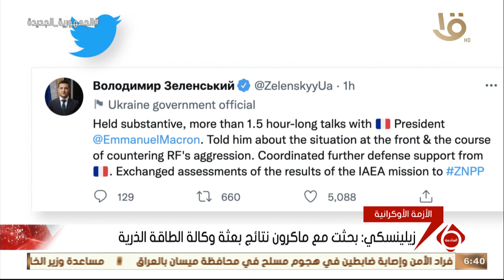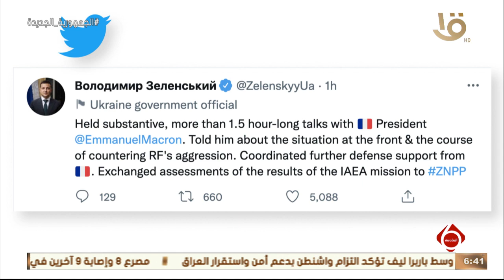نشرة السادسة | آخر تطورات الأزمة الأوكرانية